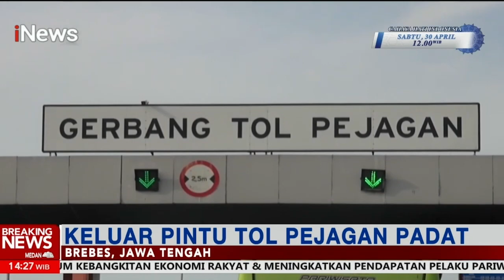Pascadiberlakukannya One Way di Ruas Tol Cikampek, Volumen Kendaraan Meningkat BreakingNews 29/04